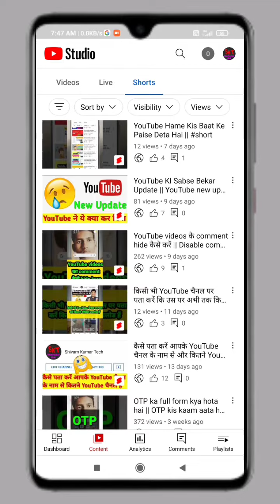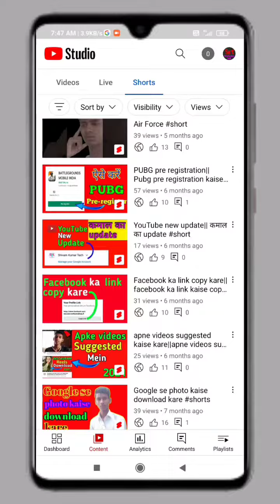😪😓 एक गलती Channel Monetization में Problem 😭😢 ये गलती Mat करना 😎🤠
namaskar dosto
mera naam hai Shivam Kumar aur aap dekh rahe hai Shivam Kumar Tech channel ko subscribe nahi kiya tu subscribe kar lo sath hi 🔔 ko press kar lo jis se hamare aane wale videos ki notification aap tak sabse phele pahuch sake

dosto
is video mein Instagram se photo kaise download karte hai isake bare mein bataya gaya hai